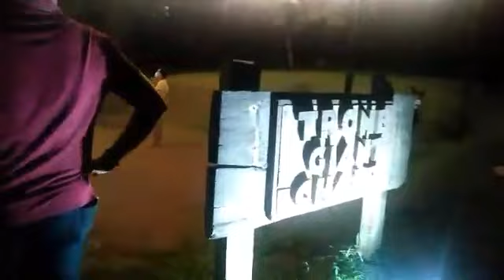Caleruega,Tagaytay,Napa Crosswinds|JoanKabogabol TV